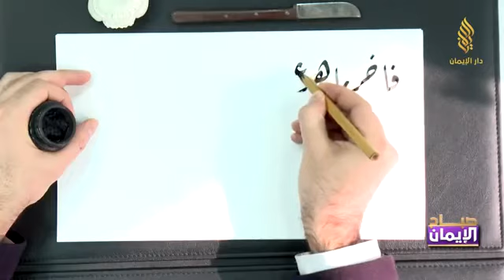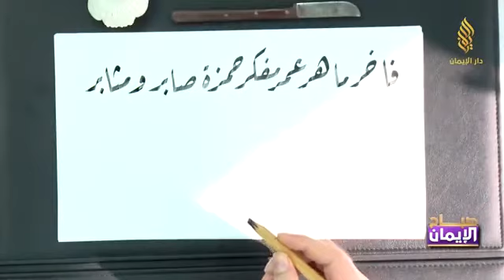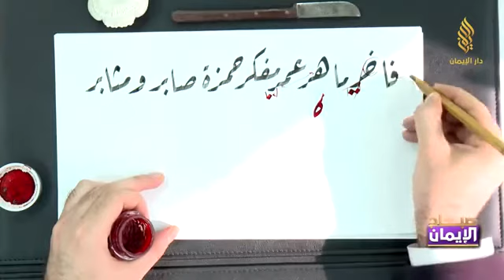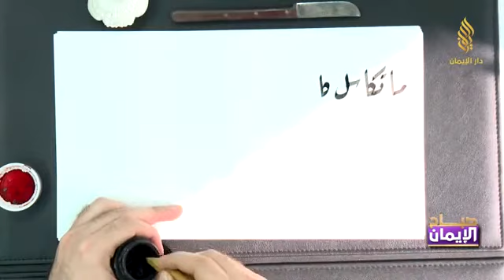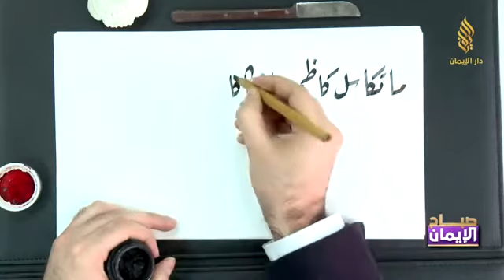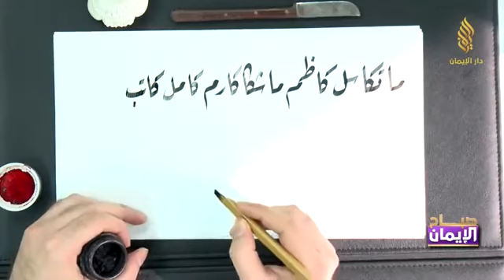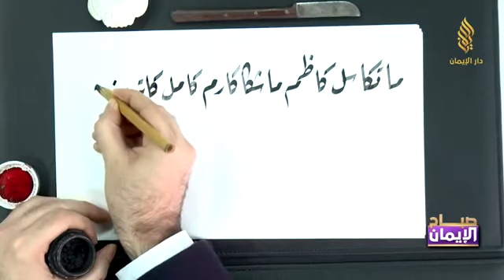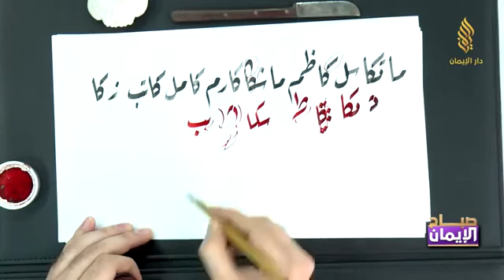الدرس السادس من دروس تعلم خط الرقعة شادي عيد Şadi / shady Eed